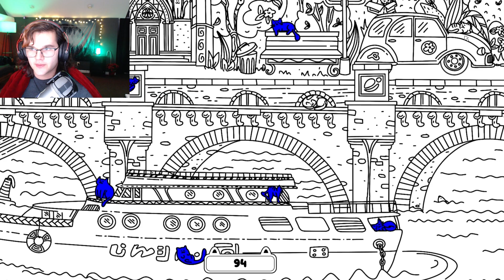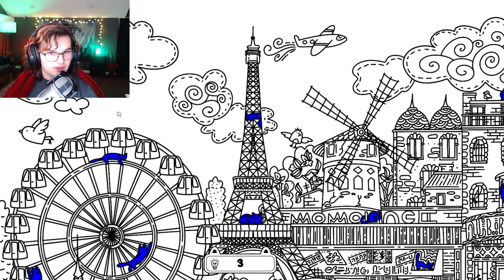Mirai Presents: 24 Days of Christmas! Day 6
Hi! Welcome to my 24 Days of Christmas series! Welcome back to Cats Hidden in Paris DLC!

93Q/about